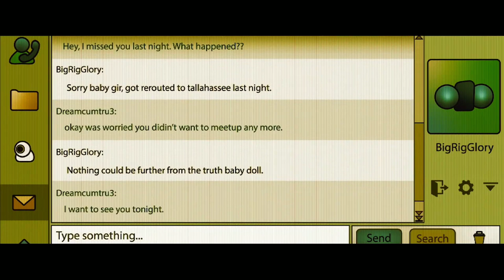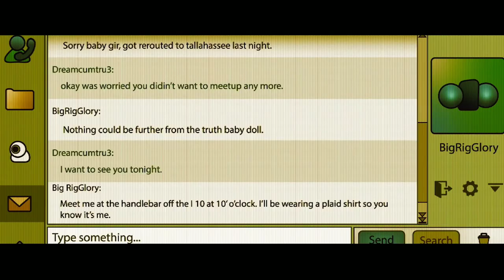MIDNIGHT IN THE SWITCHGRASS MOVIE OFFICIAL TRAILER (2021) | MOVIES TRAILER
Hollywood Movie.

Midnight in the Switchgrass Official Movie Trailer.

About - An FBI agent and Florida State officer team up to investigate a string of unsolved murder cases.

Generes - Thriller Movie.

Star cast -  Bruce Willis,  Megan Fox,  Emile Hirsch,  Machine Gun Kelly,  Jackie Cruz,  Michael Beach,  Lukas Haas,  Caitlin Carmichael,  Sistine Rose Stallone,  Swen Temmel,  Tyler Jon Olson,  Welker White,  Olive Elise Abercrombie,  David M Sandoval Jr.,  Bobbie Shawn Chance,  Celeste Fianna,  Sergio Rizzuto,  Rene Aranda

Director - Randall Emmett